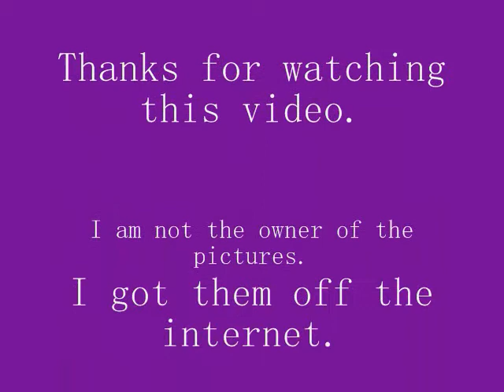Big Chex to Cash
This is a breyer I am really wanting. If you have him and are selling him I will buy him for 20.00. He has to be in fairly good condition thanks.